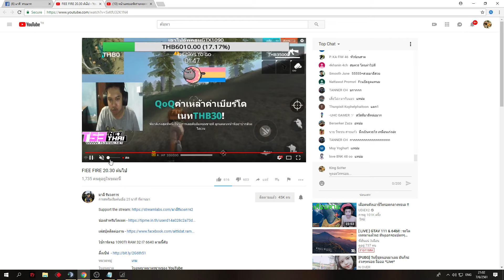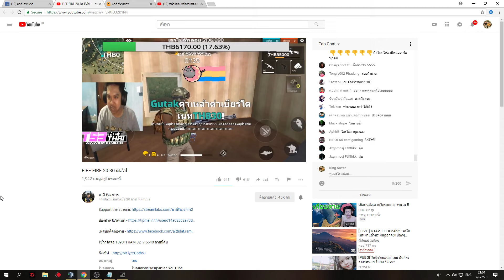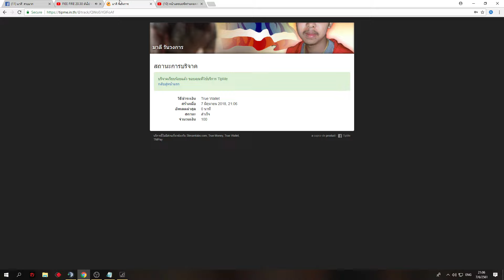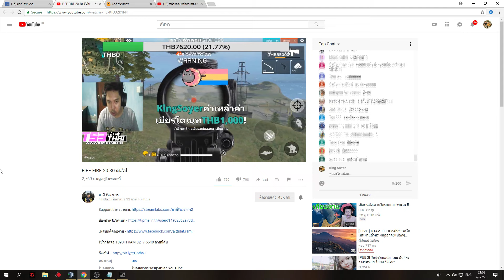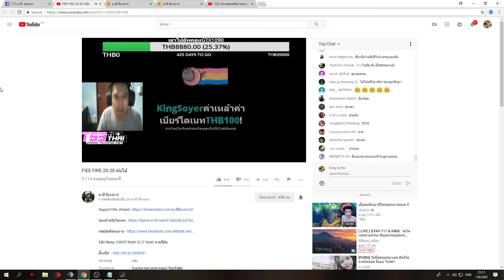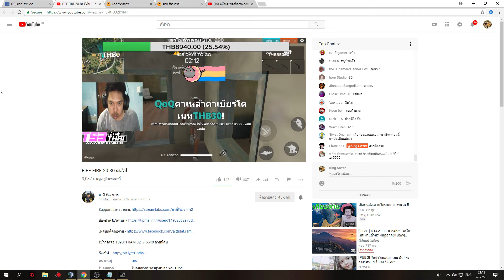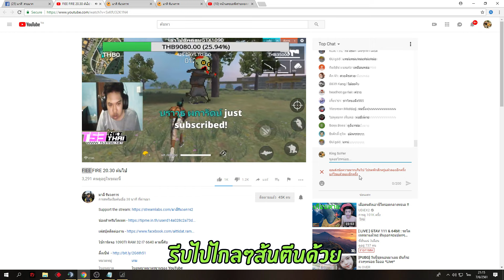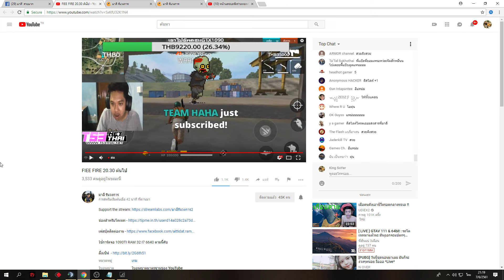KingDonate - เมื่อโดให้มาลีไป 1000 มาลีจะพูดว่าอะไรอีแห.....